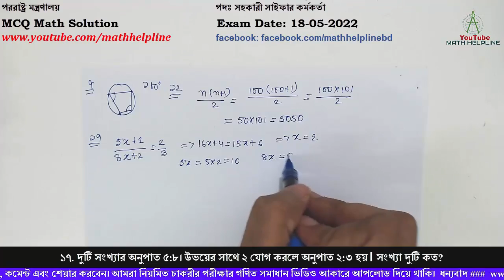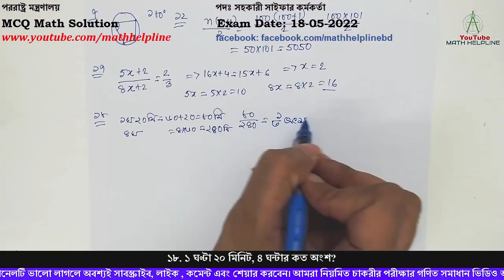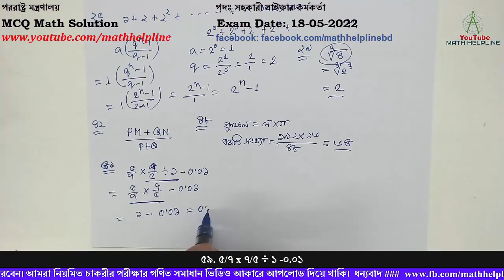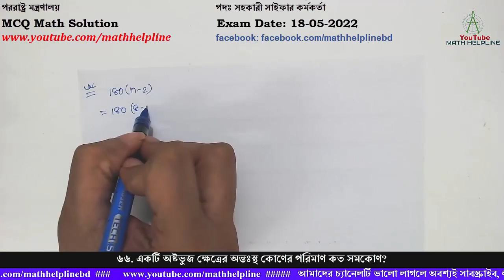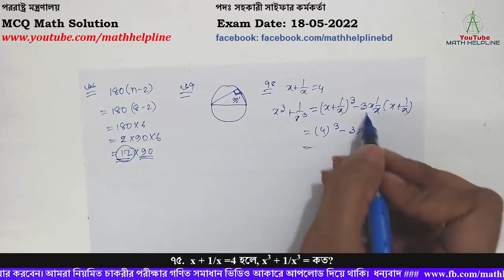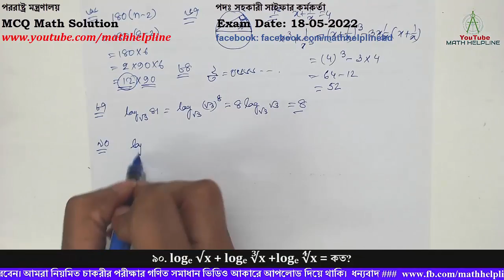পররাষ্ট্র মন্ত্রণালয় পদঃ সহকারী সাইফার কর্মকর্তা MCQ Math Solution Exam Date: 18-05-2022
পররাষ্ট্র মন্ত্রণালয়
পদঃ সহকারী সাইফার কর্মকর্তা